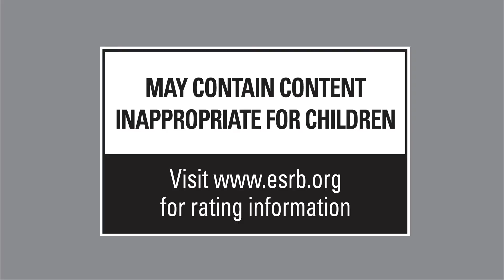MASS EFFECT ANDROMEDA – Official Gameplay Trailer 4K